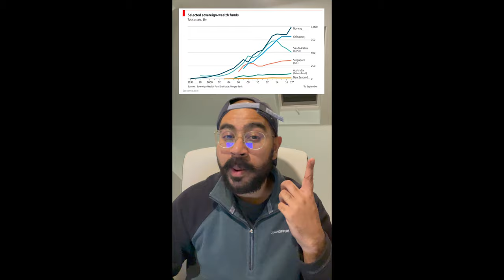How Socialist is Norway?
So how much wealth does the Norwegian state own? And how many people does it employ?